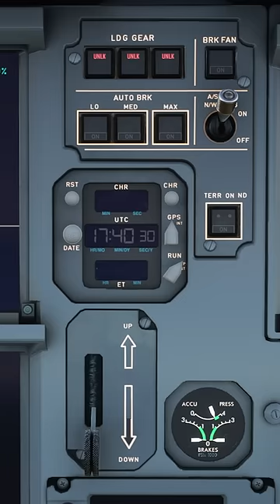Как Посадить самолет Без Шасси?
Когда шасси не хотят выпускаться, то есть только одна процедура, чтобы успешно посадить самолет!